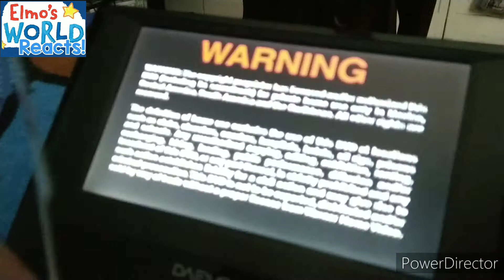Strawberry Shortcake Watches Deluxe Digital Studios & Macrovision Logo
Strawberry Shortcake go es to DVD Tom & Jerry: Spotlight Collection Vol 1.

THIS NOT COPYRIGHT!!!